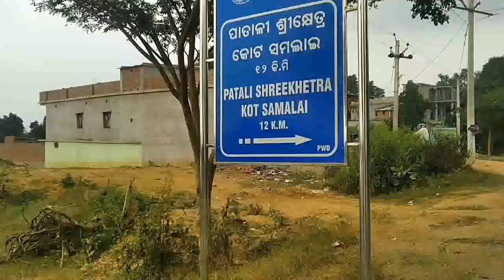TREKKING in patali shreekhetra mountain // Best places in Sonepur // Sonepur tourist places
Trekking in patali shreekhetra mountain, best trekking places in india, hiking in india, trekking in india, best hiking places in india, best trekking places in odisha, best hiking places in odisha, sonepur tourist places, sonepur tourist attractions, best picnic spot in subarnpur district This video is information about
 Patali shreekheta tourist place of subarnpur district of ulunda block which is situated in kotsamalei village. This place is distance from ulunda is near about 15 kilometers.
In the era of muslim dynasty in bengal one nabab name kalapahad who were attacked to many Hindu temples of odisha. Therefore devotees of shree Jagannath, they were executed a plan for save Jagannath temple of puri. As on plan they were shifted Jagannath from puri to subarnpur later known as patali shreeekhetra. This place is a good option who wants to trekking or hiking in high peak moutain.

➤ Licence: You’re free to use this song in any of your videos, but you must include the following in your video description (Copy & Paste): Song: Atch - Your Love Music provided by Vlog No Copyright Music.